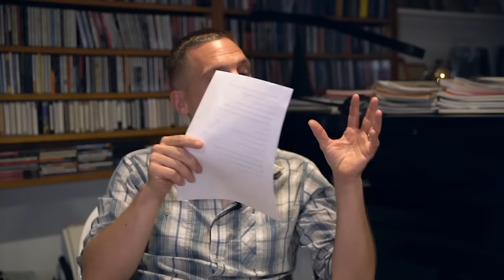Randy Brecker - Brass Chats Episode 23